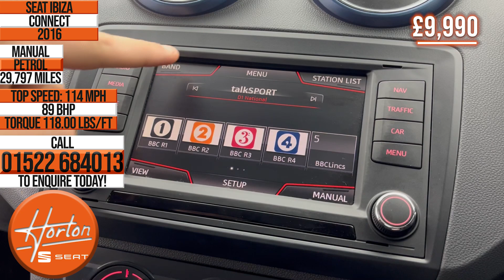Seat Ibiza 1.2 TSI 90PS Connect 3-Door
For more information on spec and full 360 imagery for this Seat Ibiza please visit our listing below.